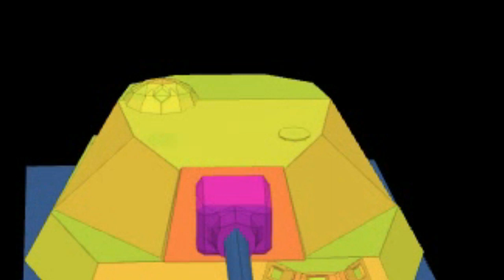Aing Rusa- Tank Medium Swedia Tier 8: Lansen C | World Of Tanks Blitz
Dalam episode terbaru dari seri "Aing Rusa", kita akan mengulas dengan mendalam tank medium Swedia Tier 8 yang menarik, Lansen C, di World Of Tanks Blitz. Bergabunglah dengan kami saat kami membahas keunggulan senjata utama dan sudut depresi yang luar biasa dari tank ini, serta strategi bertahan yang efektif dalam pertempuran. Temukan cara memanfaatkan kekuatan tank ini dan mengatasi kelemahan armor-nya, membimbing Anda ke arah kemenangan di medan perang! Jangan lewatkan tinjauan lengkap ini untuk mendapatkan wawasan mendalam tentang salah satu tank paling menarik di Tier 8. Selamat menyaksikan!